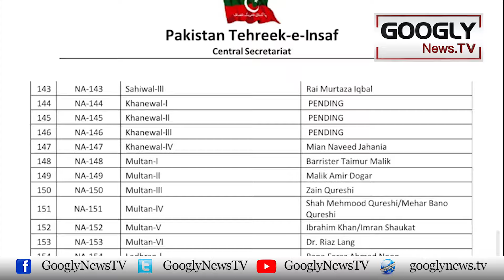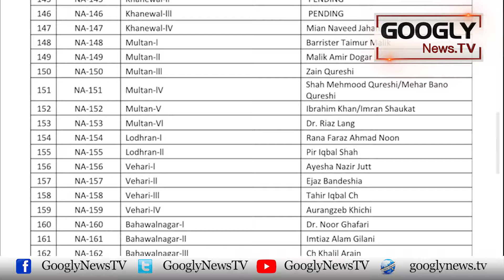PTI Tickets Sai Mahroom Reh Janay Walay Imrandoo Leaders Kaun? | Googly News TV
PTI Tickets Sai Mahroom Reh Janay Walay Imrandoo Leaders Kaun?